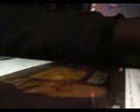Greatest Guitarest of all time